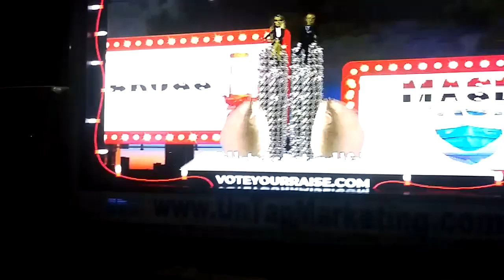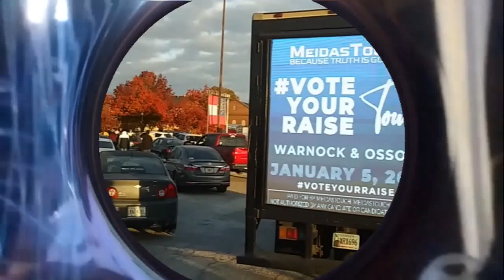Billboard Advertisement For Business, Church, Campaign, Family Outing, Music, Nightclub, Restaurant